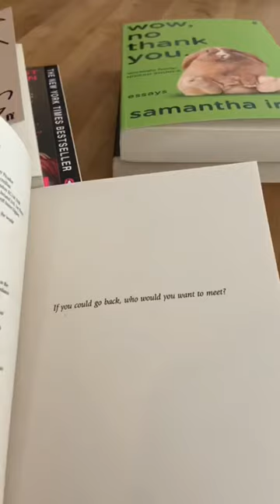try a new café with me: bagels & books in berlin 🥯📖